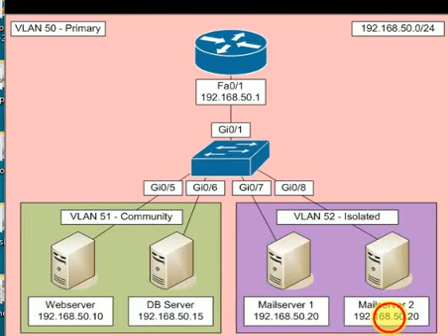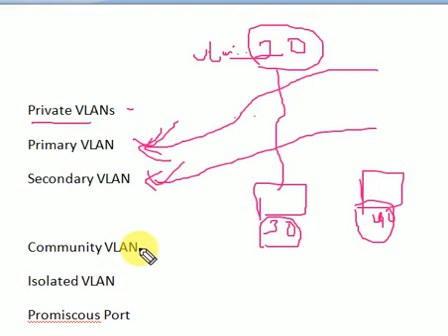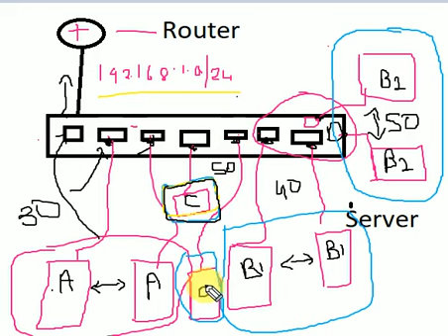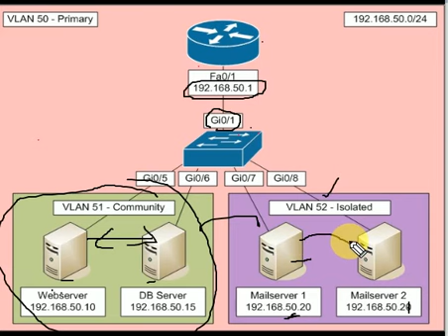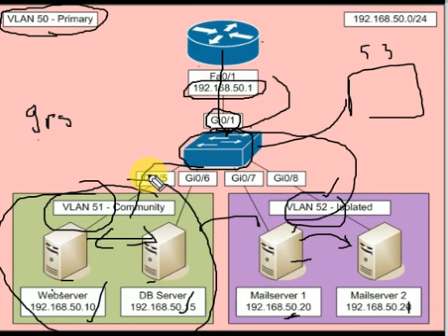Private VLANs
In this video you will learn about Private VLANs in Telugu language